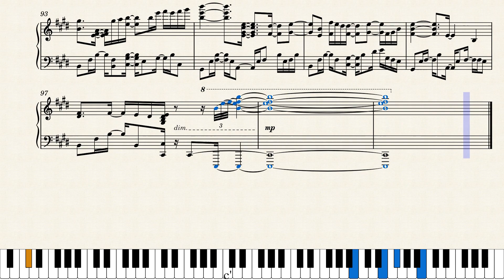【オリジナル】｢チョコっとおかしなティーパーティー♪｣(楽譜付き)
1日遅れですが、私から皆さんへバレンタインデーのプレゼントとしてこの曲をお贈りいたします！ハッピーバレンタイン🥰
今回は前回までとは打って変わってジャズチックでお洒落な曲に仕上げました！リズムとコード進行がこれまでの曲とはだいぶ違うため、私の曲を既に聴いたことがある方でも飽きないものができたのではないでしょうか。個人的には今までの自作曲の中で一番良い出来になった気がします。(経験値的に当たり前と言えば当たり前ですが...💧)
また、曲名も日本語と英語の両方を見ると分かると思いますが、｢チョコっと｣:｢チョコレート｣･｢少量｣、｢おかしな｣:｢奇妙な｣･｢お菓子｣･｢甘い｣(後者2つはどちらも英語で｢Sweet｣)の意味をかけたりと、いつもよりも凝ったものとなっています。気に入っていただけたでしょうか...？💦
それはそうと、皆さんはチョコレートを貰ったりあげたりしましたでしょうか？
...というのはさておき、｢女性が男性にチョコレートを贈る｣というのは日本独自の文化であり、本来のバレンタインデーは家族や恋人など、(男女関係なく)｢大切な人に贈り物をする日｣となっています。つまりこのように曲を作って贈るというのもアリというわけですね。まあこれは結構有名な話ですが、皆さんはご存知でしたでしょうか？
因みに今年は妹が彼氏にお菓子を作って渡すということで作っていたのですが、あまりにも出来が酷すぎて途中から私が作ることになりました。. は？(意味不明)
難易度はそこまで高くはないので、もしよかったら弾いてみてください！